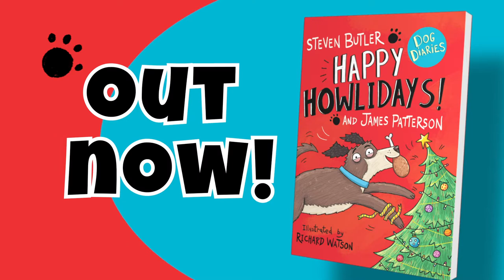Dog Diaries Christmas Carol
Junior's back in Dog Diaries: Happy Howlidays! and he's written his own carol!